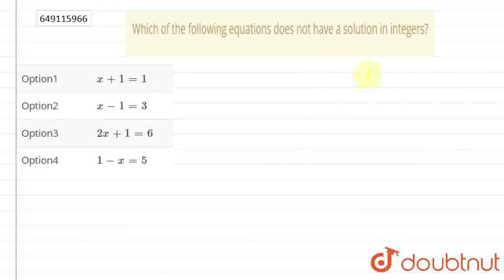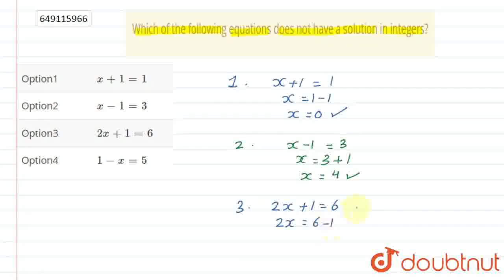Which of the following equations does not have a solution in integers? | CLASS 6 | ALGEBRA | MA...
Which of the following equations does not have a solution in integers?
Class: 6
Subject: MATHS
Chapter: ALGEBRA
Board:IIT JEE

👉 Have Any Query? Ask Us.

Our Telegram Pages:
class 6
6 class ka math syllabus